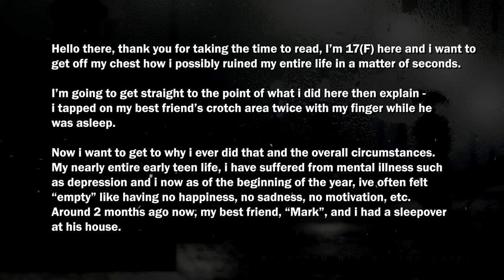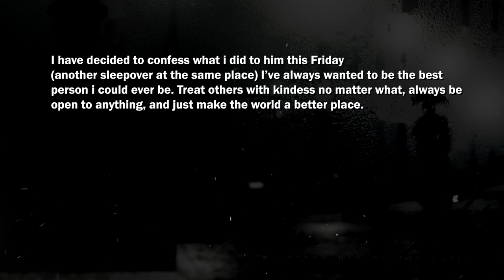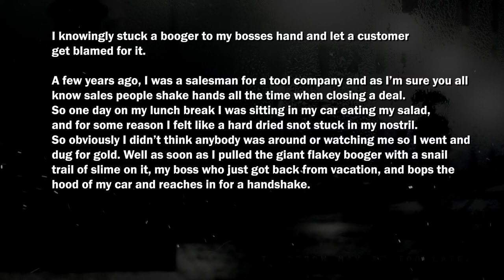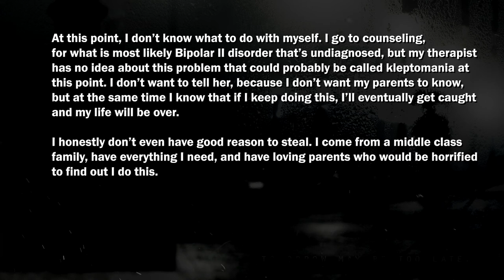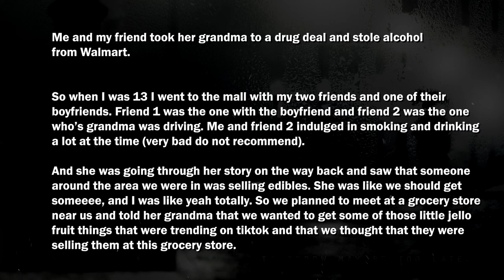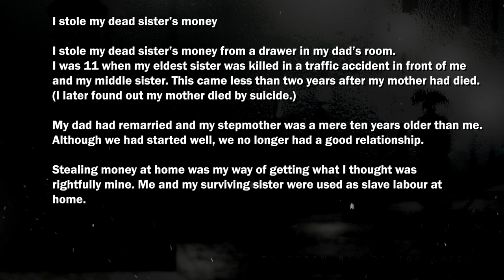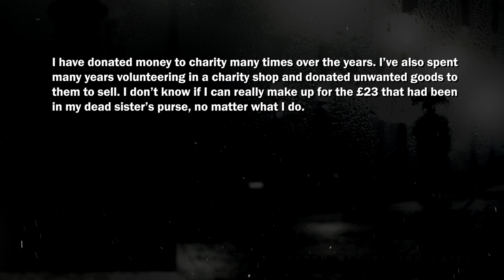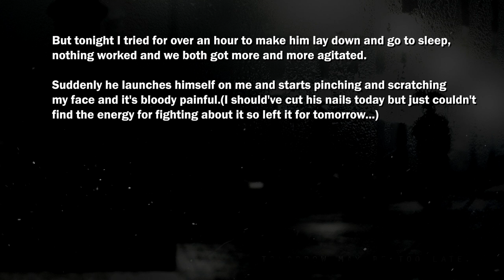I tapped on my Best Friend's area (Reddit Confessions)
what are your confessions?